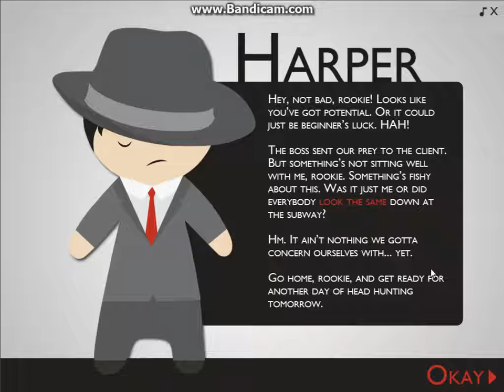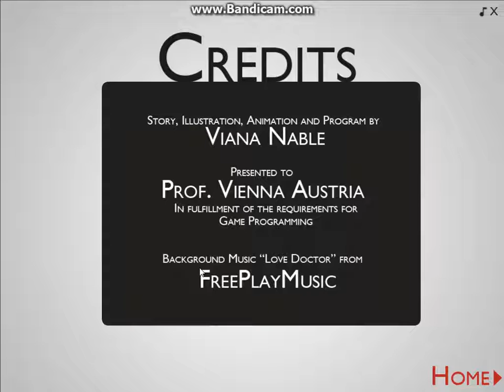The Head Hunter Teaser Gameplay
This is a basic hidden objects teaser game I created on Adobe Flash as one of the activities in my class. You are an aspiring head hunter under the apprenticeship of Harper, a prominent head hunter. The job is simple enough; find people. But somehow, something about this situation is off...